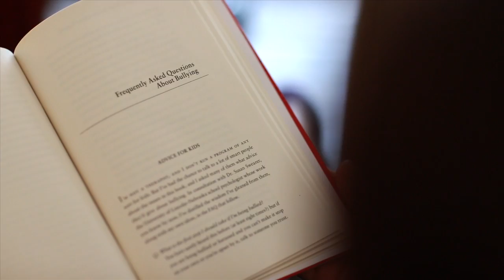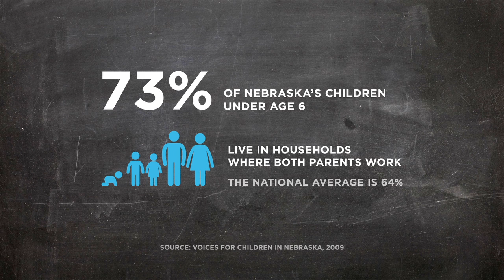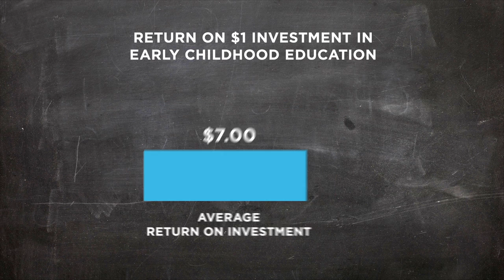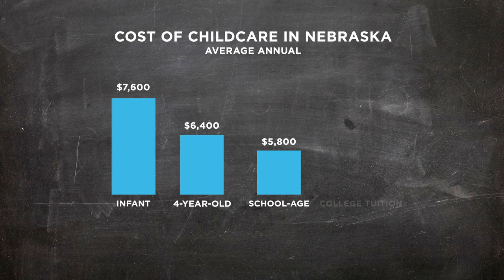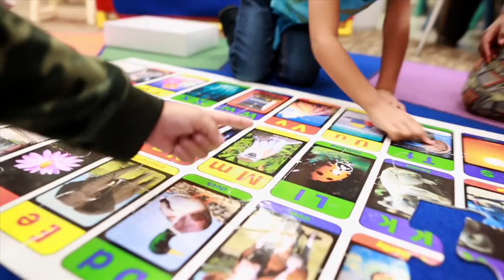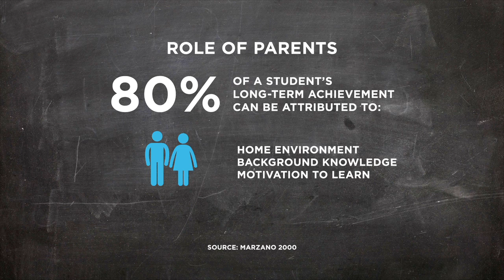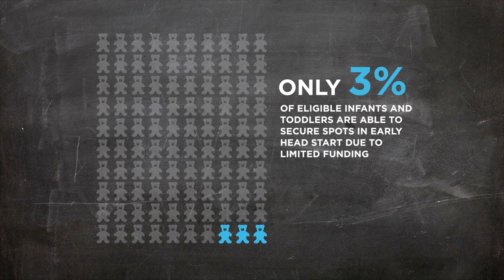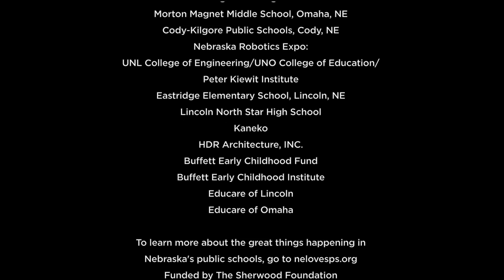Ready for Kindergarten – Official Film (HD)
Studies show that the first five years of life determine a child's long-term learning path — whether that child will succeed and graduate from high school or struggle and fall behind throughout his or her school career.

Without proper family support or access to resources that develop early learning, children from at-risk backgrounds can fall dangerously behind their more affluent peers before even stepping foot in the kindergarten classroom.

This Nebraska Loves Public Schools program explores what quality early childhood education looks like, how it impacts the community, and how different programs around Nebraska are providing access and resources for our most at-risk children. From increasing college attendance rates to decreasing involvement in the criminal justice system, learn how early childhood education positively impacts Nebraska's children and helps close the achievement gap.